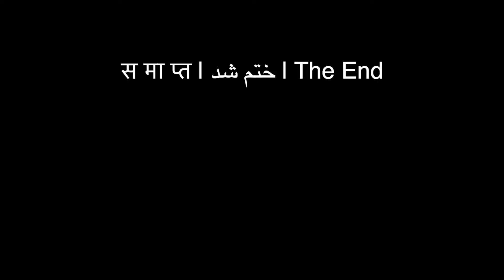INDIA MOST POPULAR TWINS ON YOUTUBE ❤ | ONE MILLION VIEWS IN JUST 1 VIDEO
Hello Everyone !What's up? This is Ritik Kakkar & you are watching Ritik Kakkar Vlogs.